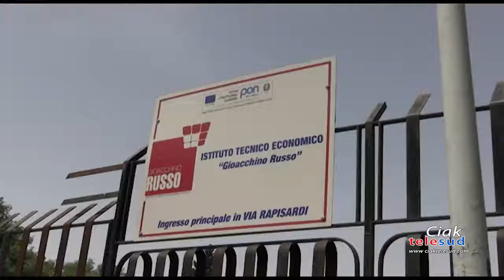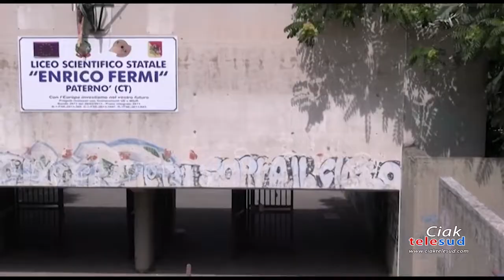Dispersione scolastica: oltre 74 milioni per le scuole siciliane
È di oltre 74 milioni di euro l’importo destinato alle scuole siciliane per il contrasto della dispersione scolastica. Quasi 80 gli istituti del catanese beneficiari.